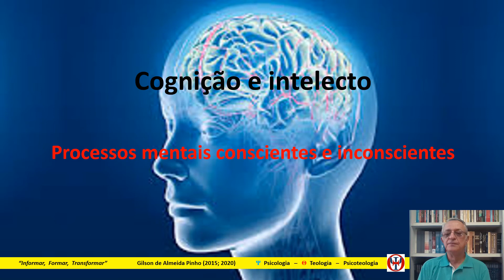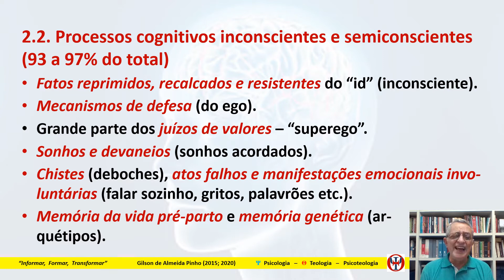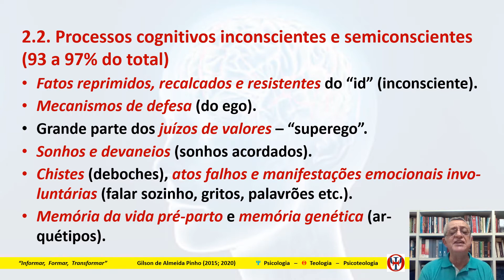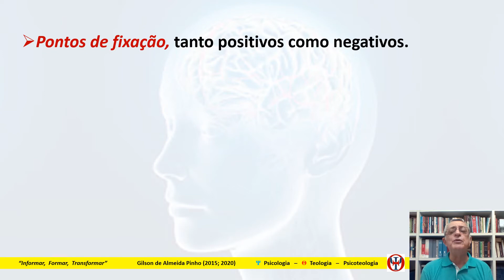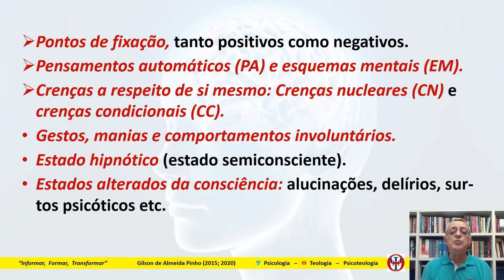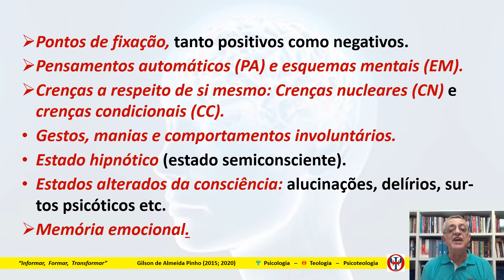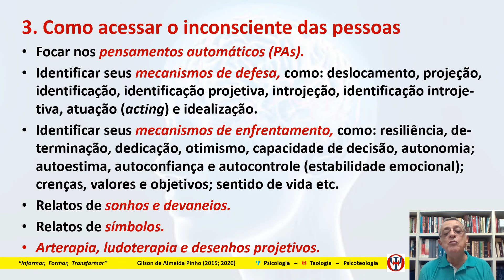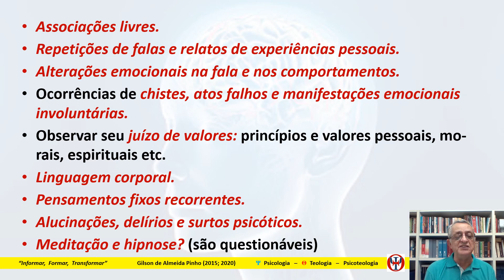Psicoteologia Crer e Ser - 04.22- Cognições e intelecto